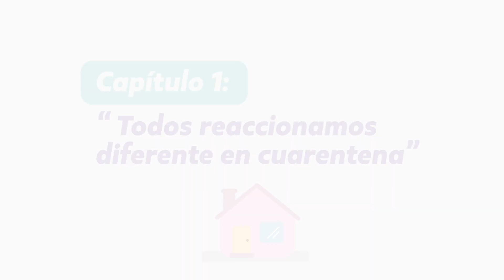Salud Mental en tiempos de COVID-19 Capítulo 1: "Todos reaccionamos diferente en cuarentena"